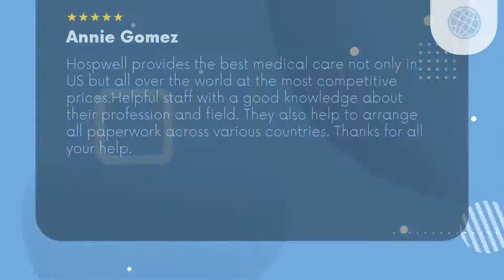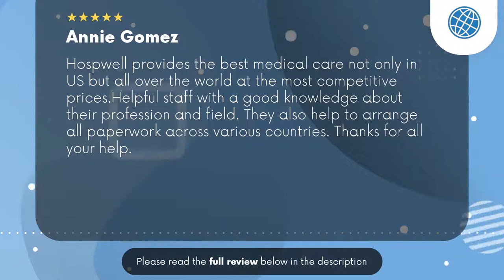Hospwell Trenton NJ Review